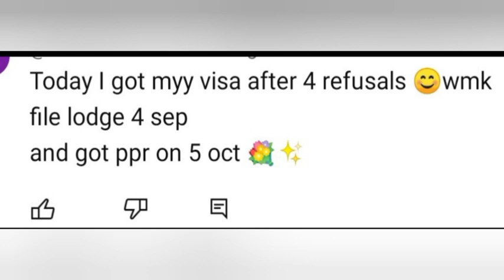9 OCTOBER PPR TIMELINE CANADA SOWP 🇨🇦 //PPR TIMELINE CANADA // PPR TIMELINE // PPR TIMELINE Trend